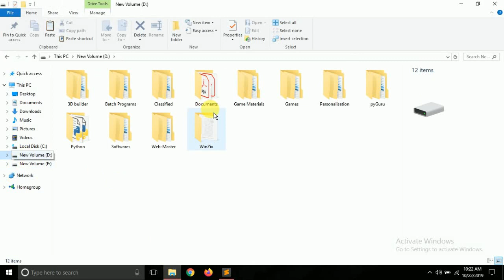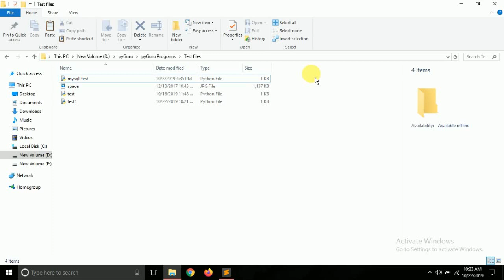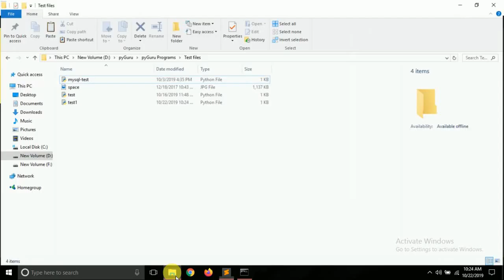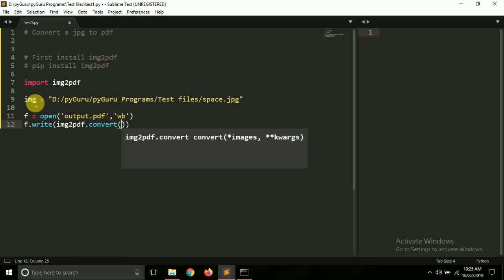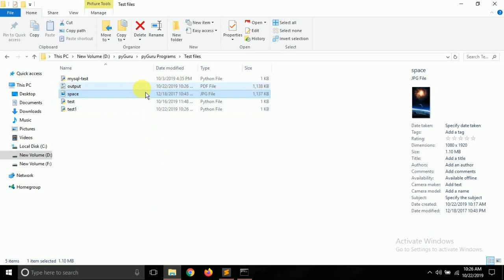pyPDF 10 | Converting images to pdf | pyGuru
Hello YouTube,
      In this video we'll be talking about how can we convert a image to pdf using python